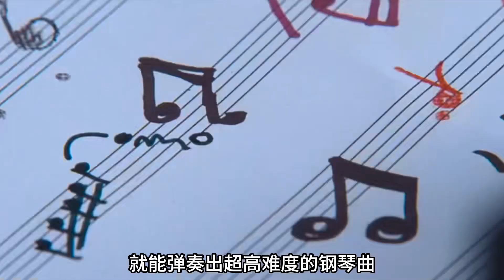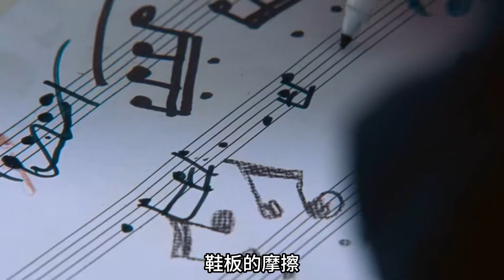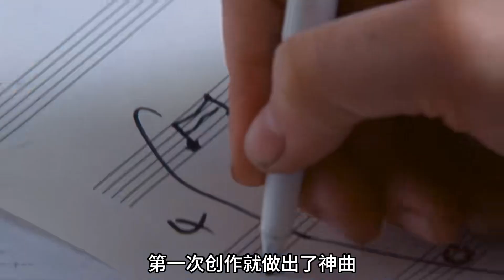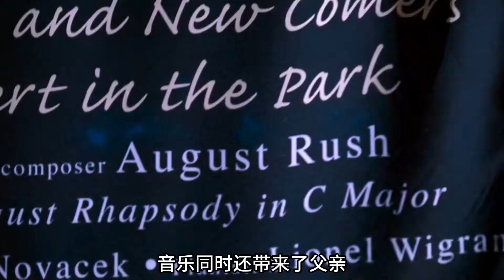富家千金對窮小子一見鐘情，生下音樂神童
No.5 | 天才的銷售方法，萬元戶的誕生之路，萬順決定自己開廠！